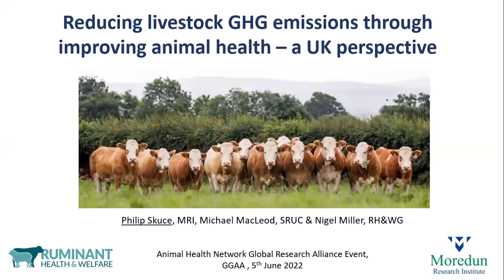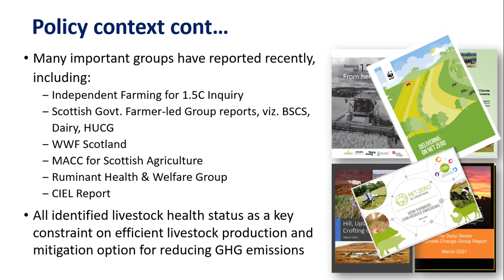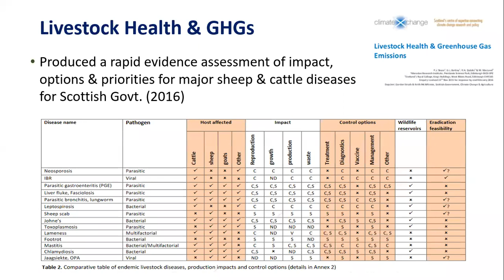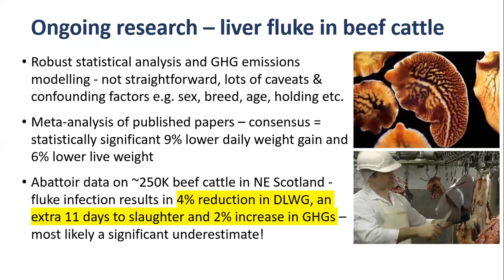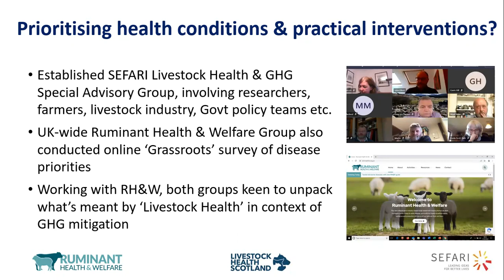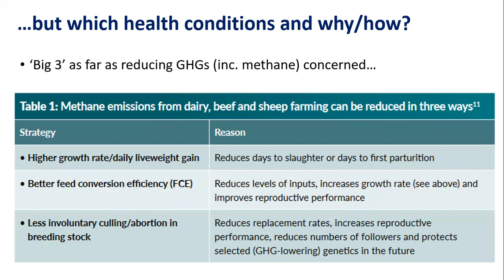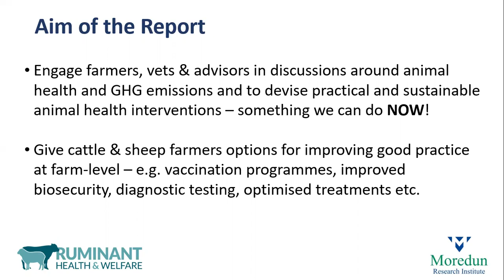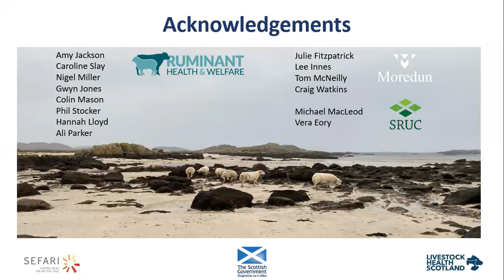GRA AHN Workshop, 5 June 2022: "Animal health and GHG emissions: a UK perspective"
Presentation by Philip Skuce (Principal Scientist at Moredun Research Institute)  for the Animal Health and Greenhouse Gas Emissions Intensity Network (AHN) Workshop held in Orlando, USA on 5 June 2022.